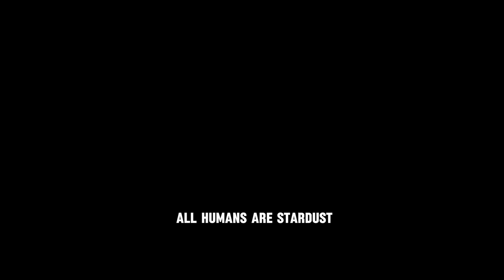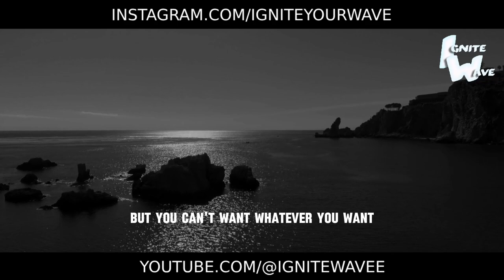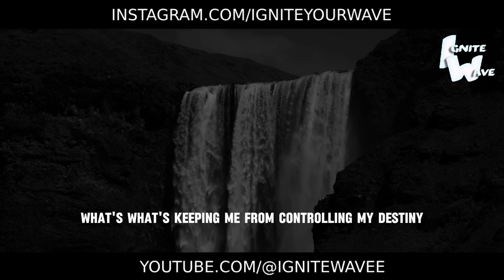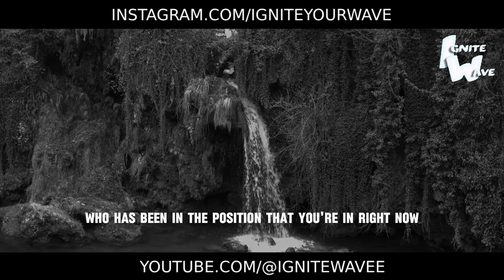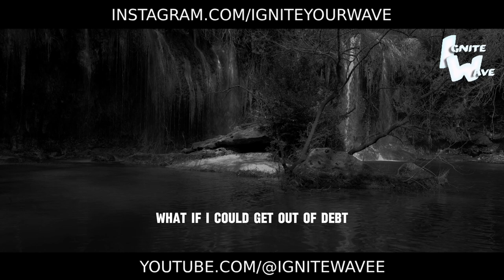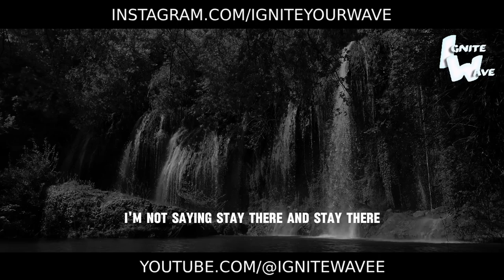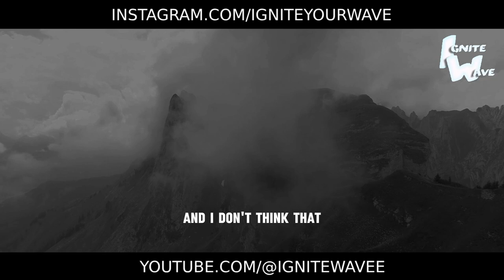GET STRONGER - Best Motivational Speech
Welcome to the ultimate motivational boost: GET STRONGER! 💪

In this empowering speech, we're diving deep into the essence of strength - not just physical, but mental, emotional, and spiritual. It's time to harness your inner power and rise above every obstacle that stands in your way.

Join us as we explore the transformative journey of becoming stronger in every aspect of your life. Whether you're facing challenges in your career, relationships, or personal growth, this speech will ignite the fire within you to push past your limits and emerge victorious.

Are you ready to embrace the power of strength and resilience? Let this speech be your guiding light, empowering you to conquer your fears, overcome adversity, and achieve greatness.

Watch now and discover the incredible impact of getting stronger every day. Embrace the challenges, embrace the journey, and watch as you evolve into the strongest version of yourself. With determination as your fuel and resilience as your armor, there's no limit to what you can achieve. 💪